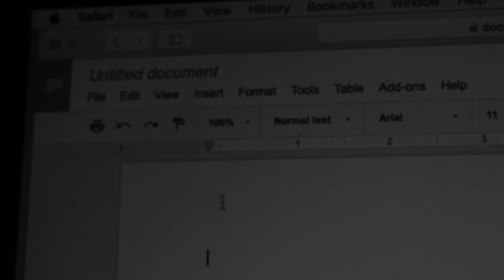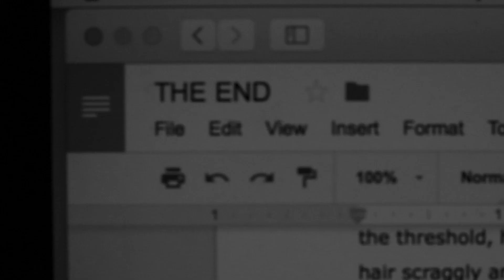Writer's Block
A short video (not really a film) about the experiences of writer's block. Which at this point in time with finals and papers piling up, hits pretty close to home.

Directed, Edited & Performed by Erik Fedje